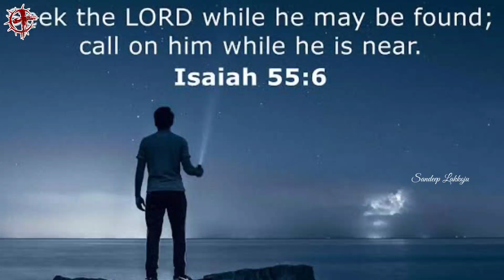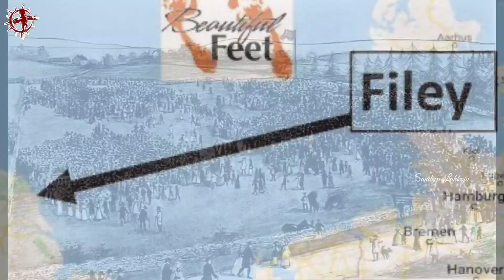John Oxtoby | EP 70 | Heroes Of The Faith | Telugu Missionary Story | Lakkoju Sandeep